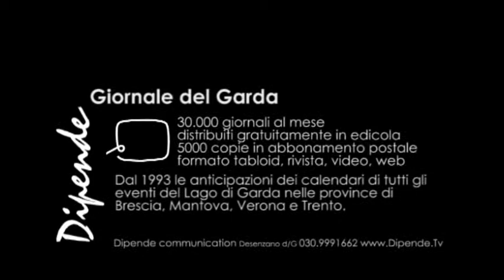Gianni Briarava - Presidio Slow Food per il carpione gardesano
Gianni Briarava responsabile del presidio Slow Food  per la salvaguardia del carpione incontra Dipende - Giornale del Garda